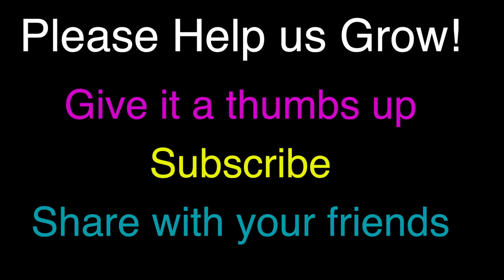How To Give Great Gifts Using The Five Love Languages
This video from LiveLifeVideo is about how to give great gifts that will be meaningful to those you love.  We consider the 5 love languages from Dr. Gary Chapman with practical application.